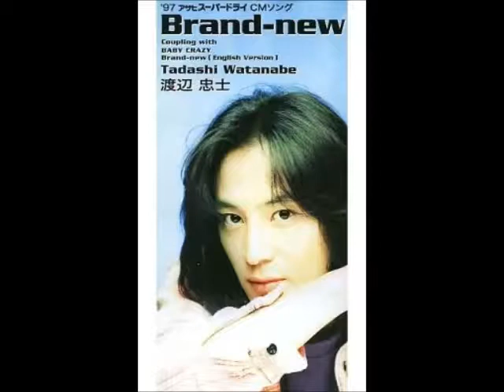Brand‐new（1997年2月25日） 渡辺 忠士（渡辺 正）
アサヒスーパードライCMソング（1997年2月25日）